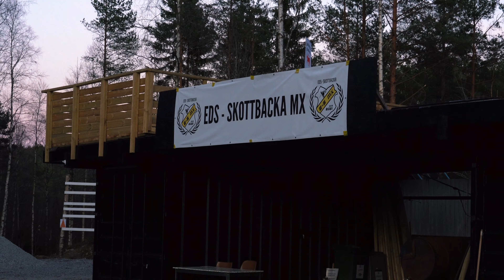LÄGERVLOGG ED-SKOTTBACKA! *Han vann en keps på uppvärningen!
En grym helg i skottbacka och fullt med bra energi och alla olika väder! Hoppas ni gillar videos som denna!

LET´S GOO!

Hugo: @Hugogustaffsson